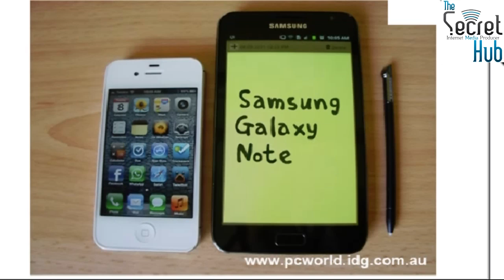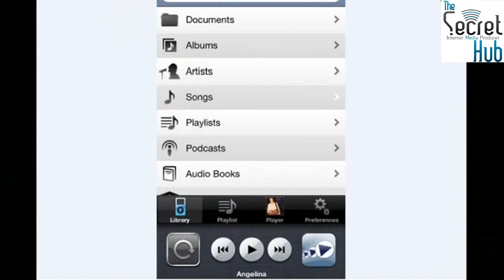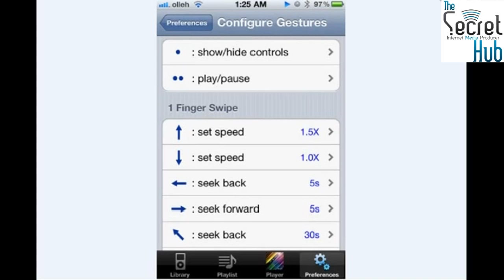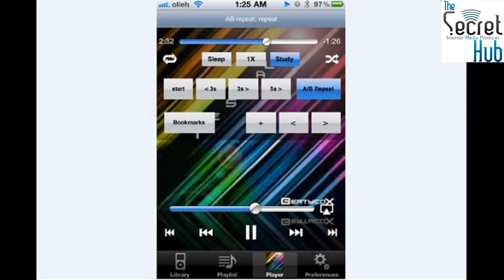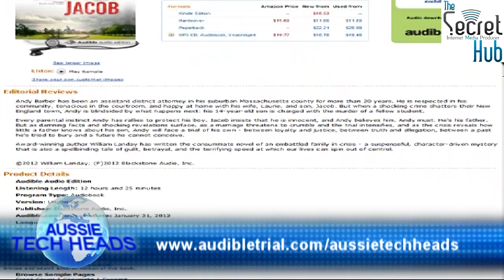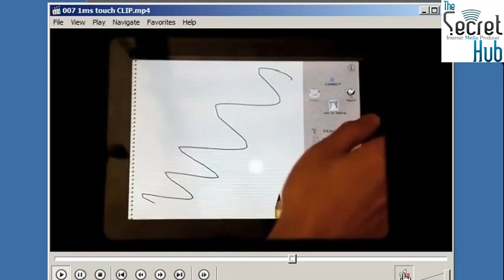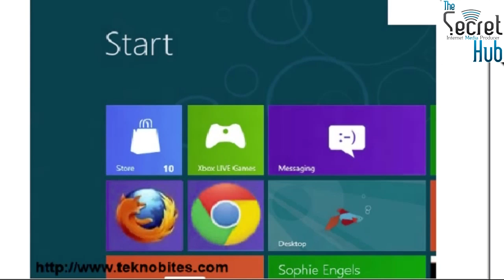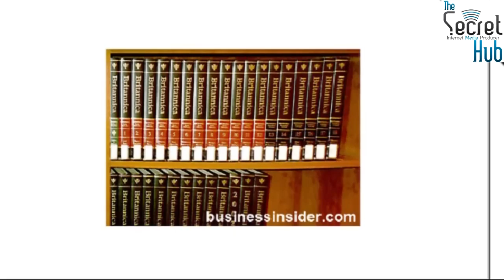Aussie Tech Heads - Episode 281 - 15/03/12